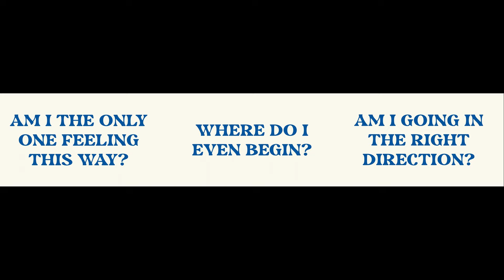The Relationship Before The Relationship {Adam & Eve} // February 16, 2023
The Jordan is the young adult ministry of North Coast Church in San Diego. Our mission is to foster an authentic gospel-centred community, deliver sound biblical preaching & teaching, develop biblical disciples, and share the gospel of Jesus Christ.